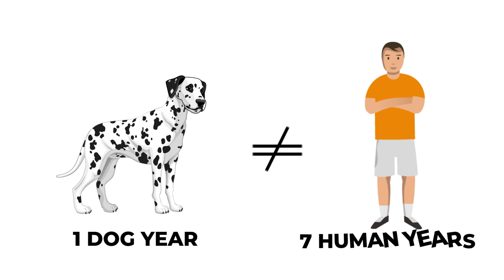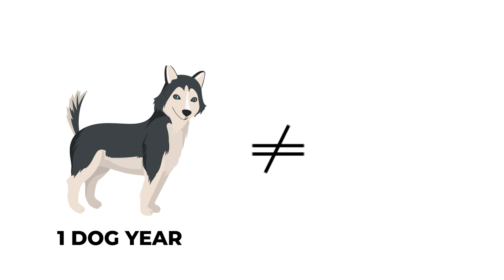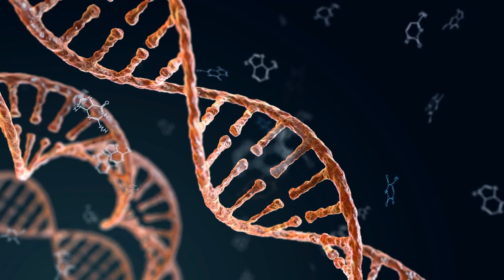Why Dogs Age Faster Than Us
Since a lot of you liked and watched our video: 1 Dog Year Is NOT equal to 7 Human Years, it seems only natural that I explore this topic further. Let’s get into the details of this interesting belief and find out just why dogs age much faster than us humans. How come though, some animals live to be over 100 years old, but this extraordinary life expectancy is just not aligned in the stars for our beloved pooches? Wouldn't it be just great if we could grow old with the dogs we grew up with as kids? Let’s check out some very old animals and how to actually calculate your dog’s age.